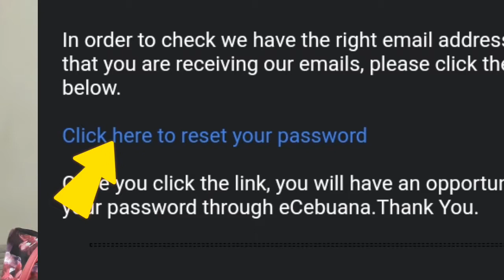PAANO ANG TAMANG PROSESO SA PAGPALIT NGPASSWORD SA ECEBUANA APP @TeffHany💜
HELLO AND GOOD DAY EVERYONE,  ANG VIDEO NA ITO AY TO HELP OTHERS NA HINDI NILA MAOPEN ANG ECEBAUANA ACCOUNT NILA. NA KAHIT TAMA NAMAN ANG PASSWORD NA INIINPUT NILA. SA VIDEO NA ITO AY ITUTURO KO STEP BY STEP KUNG PAANO NGA BA ANG TAMANG PROSESO. ITO LANG PO ANG GAWIN PANOORIN ANG VIDEO NA ITO AT SA VIDEO NA ITO NAGBIGAY RIN AKO NG TIPS SA TAMANG PAG GAWA NG PASSWORD. MARAMING SALAMAT PO! HAPPY VIEWING💜

Don't hesitate to comment para sa mga questions about sa video na ito. Thank you!